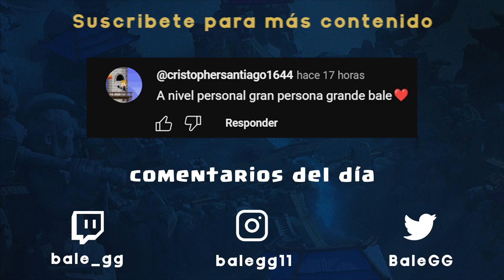💥MEJORES MAZOS PARA EL TORNEO MUNDIAL DE CLASH ROYALE🏆 | NOBLE, GOLEM, CHISPITAS💯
Music | Arcade by Declan DP